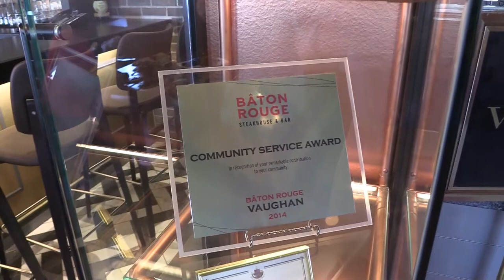Foodie Friday at Baton Rouge Steakhouse & Bar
Breakfast Radio's Neil and Sam made their way to the kitchen at Baton Rouge Steakhouse & Bar in Vaughan, to 'meat' Chef Kumar who served up only the best 'no cutlery required' ribs.

Besides devouring the delicious meal, Neil and Sam had the chance to speak with COO Stan Goodman and franchisee/owner Joe Triassi about what sets Baton Rouge apart. Dig into the video for more details...